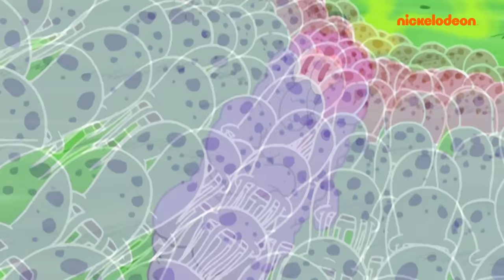1 HORA de las veces que CASI te dio pena Calamardo | Bob Esponja en Español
¡Cada vez que casi sientes pena por Calamardo en 60 minutos!

Puede que no sea conocido como el ciudadano más educado de Fondo de Bikini, pero a veces tienes que sentir pena por el querido Calamardo. Después de todo, tiene que soportar que Bob Esponja y Patricio lo molesten las 24 horas del día, nunca se sale con la suya, es infravalorado en el trabajo ¡y sus esperanzas y sueños se ven constantemente destrozados! Acompáñanos durante 60 minutos en los que CASI sentirás pena por Calamardo Tentáculos.